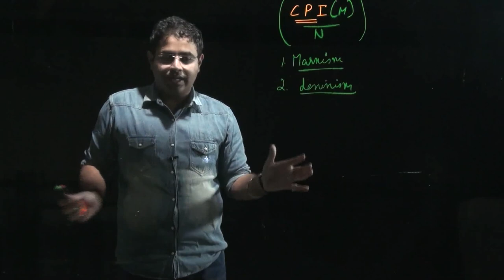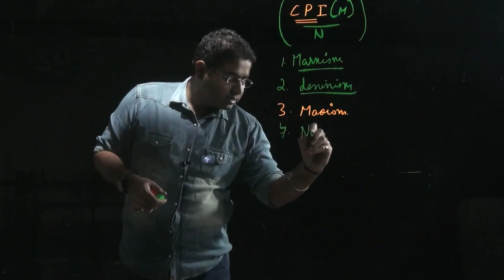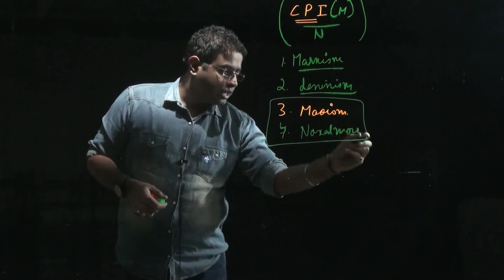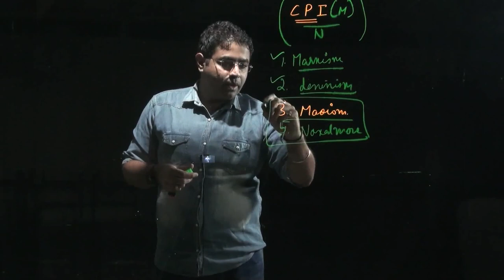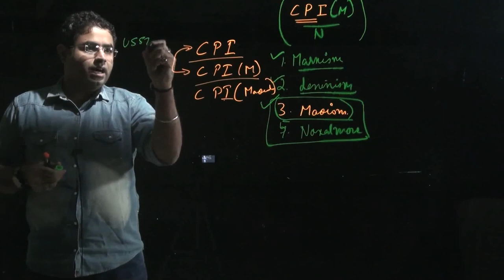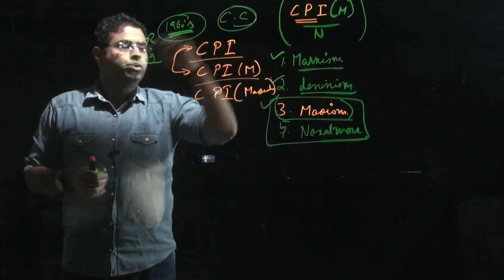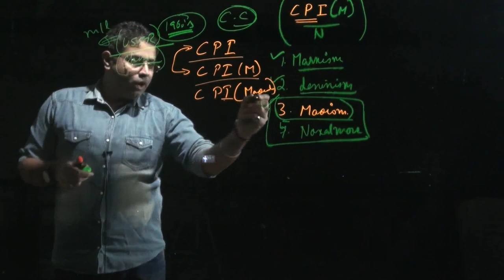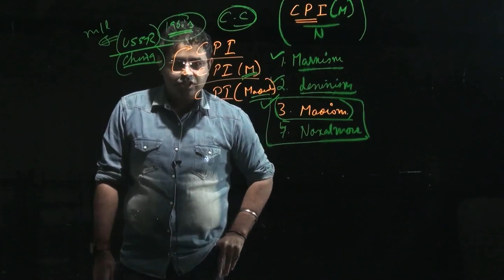Naxalbari movement in India - The Hindu Editorial Decode 24-10-17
Naxalbari movement in India 50 years after the Naxalbari development arrived like a Spring Thunder over India, questions are starting to emerge with respect to whether the start that offered ascend to it is in risk of being smothered. Free India had beforehand experienced equipped laborer developments, including the Telangana furnished battle and the Tebhaga development (in Bengal), yet the Naxalbari movement appeared to take after an alternate direction.
Naxalbari movement was touched off by a little gathering of Bengal progressives (all individuals from the Communist Party of India (Marxist) shaped in 1964) who felt disappointed with the supposed embourgeoisement of the gathering which had just as of late part from the CPI on the ground it had turned revisionist. Splitting far from the CPI(M), this group got practically moment support from the Chinese Communist Party (CCP) under Mao. This was trailed by a couple of units going by China to get the blessing of the CCP. In course of time a portion of the units went to China for preparing.
Interest for a beat

Pioneers like Ganapathy, who has stayed General Secretary of the CPI (Maoist) since its commencement, were more affected by the past. They appeared to be out of venture with the present classification of vicious progressives, who make up the heft of the frameworks today. More youthful components support more current strategies as well as a difference in monitor, viz. looking for another pioneer more experienced in utilizing aggressive methods. The interest for a stir has been becoming louder as of late.

All signs, subsequently, are that as impression of a Maoist decay escalate, the CPI (Maoist) would move far from the past customary line and set out on a more brutal way. This would be under another authority more sensitive to such strategies and systems. A solid probability exists that Ganapathy might be supplanted by the present head of the CMC. The CMC is in coordinate charge of guerrilla sort fierce exercises of the gathering. With the difference in protect, the ideological substance of the development will undoubtedly decay even more. The connection with Naxalbari and the Naxalbari soul undermines to snap thus. The CPI (Maoist), dispossessed of belief system, could then float towards getting to be noticeably similar to some other aggressor or fear amass dynamic in various parts of the nation. This could have graver outcomes for the nation since the CPI (Maoist) has a significantly more extensive base than some other activist outfit.
naxalbari map
naxalbari day
naxalbari movement pdf
naxalbari 50 years
naxalbari movement in west bengal pdf
naxalbari railway station
naxalbari siliguri distance
naxalbari india hotels